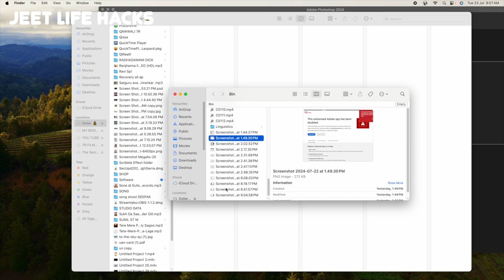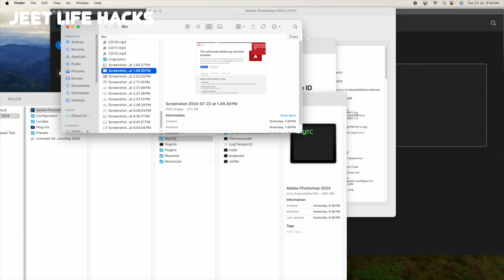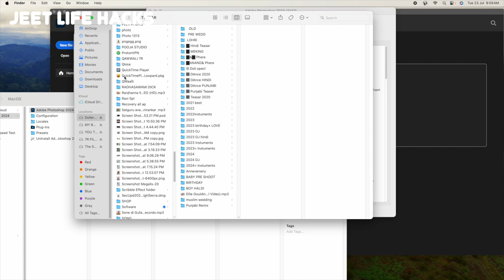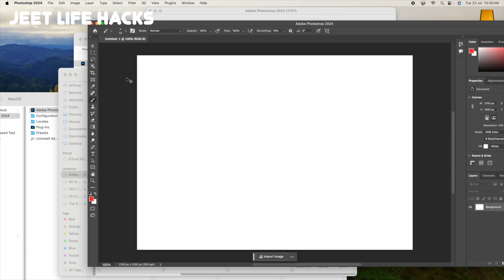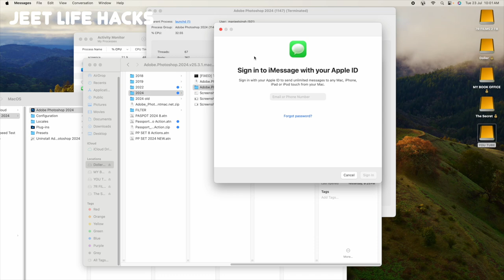[fix] this unlicensed adobe app will be disabled soon | mac macOS Sonoma 14.5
Cover Topic :-